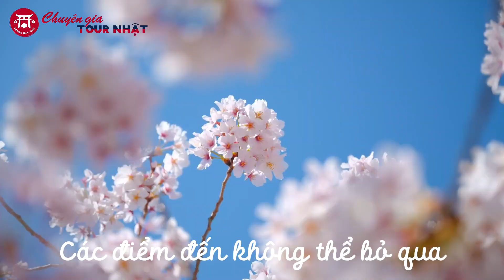Du lịch Nhật Bản mùa Hoa Anh Đào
Hoa Anh Đào là một biểu tượng vĩnh cửu, là Quốc hoa trong lòng mọi người dân Nhật Bản cũng như trong lòng mỗi du khách khi đặt chân tới xứ sở Phù Tang. Cùng 𝐓𝐫𝐚𝐯𝐞𝐥 𝐍𝐡𝐚̣̂𝐭 𝐁𝐚̉𝐧 khám phá Nhật Bản mùa hoa anh đào này bạn nhé!

⚡ DU LỊCH NHẬT BẢN & THÔNG TIN HỮU ÍCH